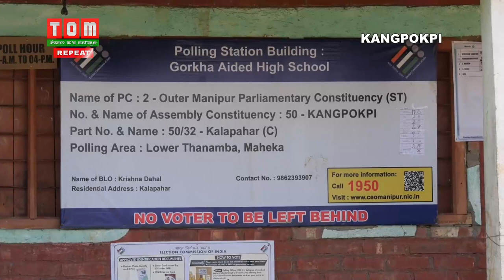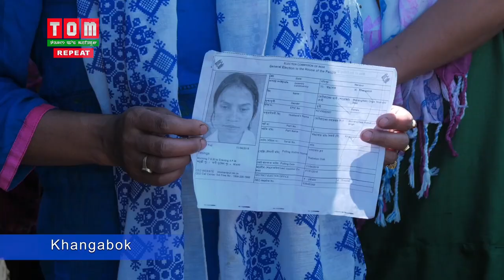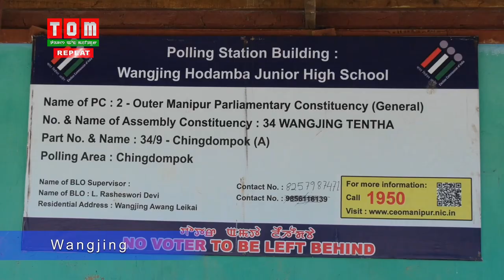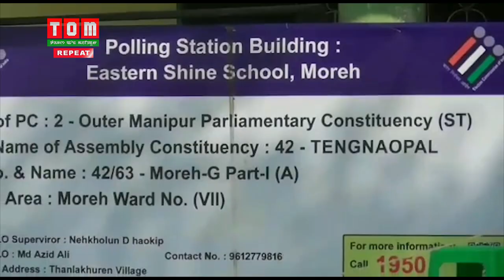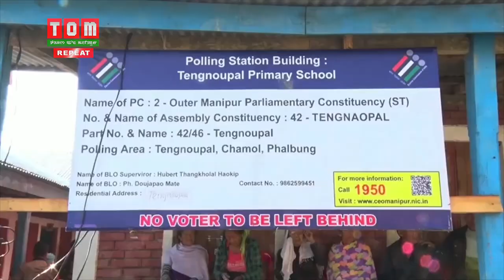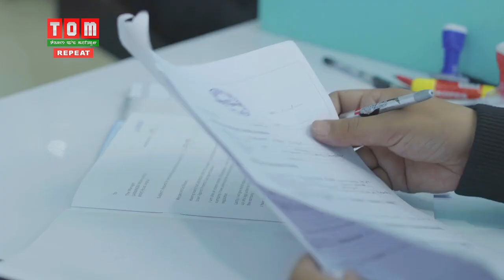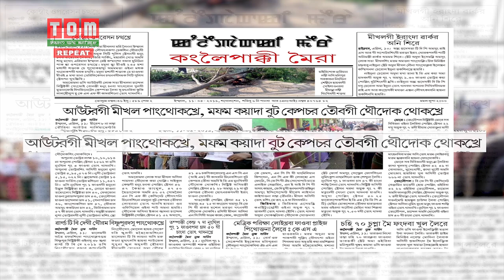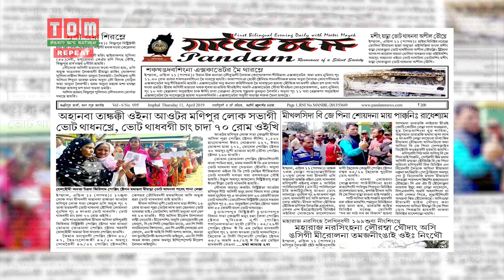TOM TV 9 PM MANIPURI NEWS 11th April 2019, Anchor: ARUNBALA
TOM TV 9 PM MANIPURI NEWS 11th April 2019

Anchor: ARUNBALA